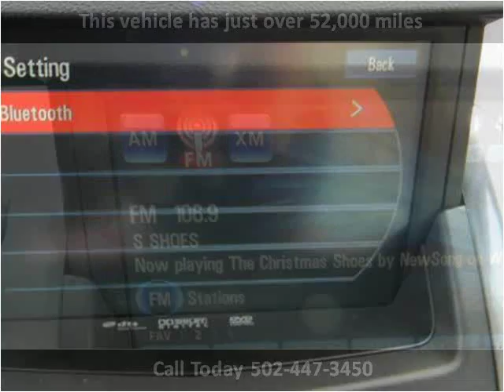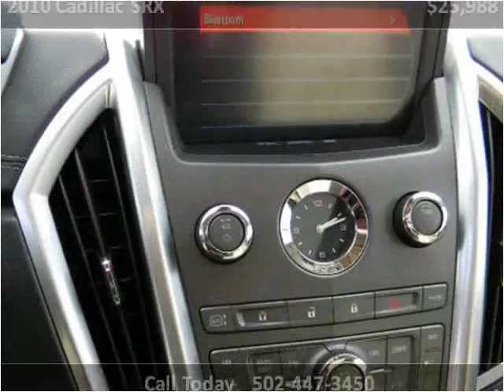2010 Cadillac SRX Used Cars Louisville KY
This 2010 Cadillac SRX is available from Craig and Landreth En Español.